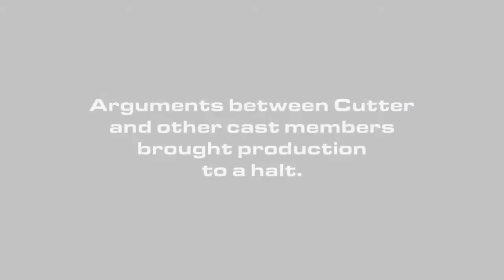Finest House Season 2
Despite numerous production issues, a crew in revolt, an editor on strike, and an obnoxious cast replete with volatile personalities, colliding egos, and a late-night rescue mission, can Finest House pull it together for a successful second season?

"No" is the answer, but you're going to watch it anyway.